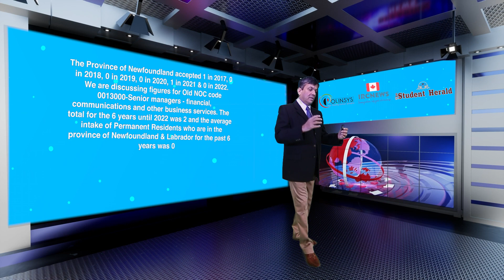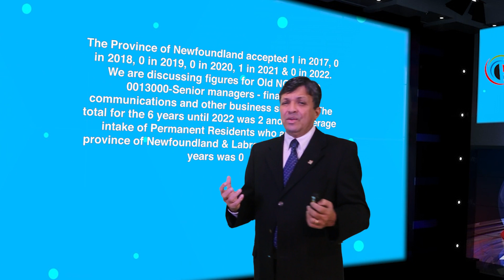Old NOC 0013000 Senior managers - financial, communications: 6 Years of Canada PR Approval in NFL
Permanent Residence Applications approved for Canadian Permanent Residence for Old NOC code 0013000-Senior managers - financial, communications and other business services in the Atlantic Province of Newfoundland & Labrador for past 6 years from 2017 to 2022

Good day ladies and gentlemen, this is IRC news, and I am Joy Stephen, an authorized Canadian Immigration practitioner bringing out this data analysis on the number of applicants approved for Canadian Permanent Residence for Old NOC code 0013000-Senior managers - financial, communications and other business services for 2017 to 2022 for the province of Newfoundland. Today is the 11/03/2023, and I am coming to you from the Polinsys studios in Cambridge, Ontario.

The Province of Newfoundland accepted 1 in 2017, 0 in 2018, 0 in 2019, 0 in 2020, 1 in 2021 & 0 in 2022. We are discussing figures for Old NOC code 0013000-Senior managers - financial, communications and other business services. The total for the 6 years until 2022 was 2 and the average intake of Permanent Residents who are in the province of Newfoundland & Labrador for the past 6 years was 0